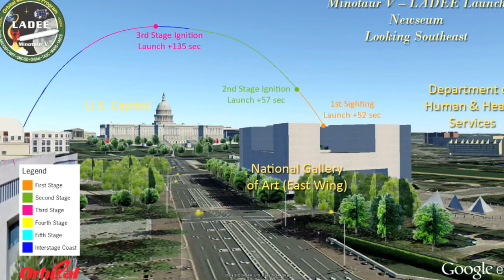NASA Administrator message to employees about LADEE launch.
NASA Administrator Charles Bolden explains the agency's latest mission to the moon, the Lunar Atmosphere and Dust Environment Explorer (LADEE).